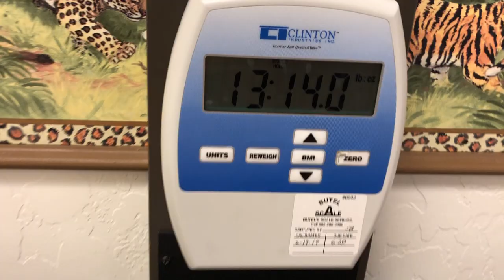Jack Highlights 4-5 Months